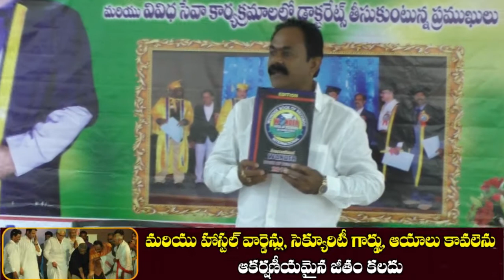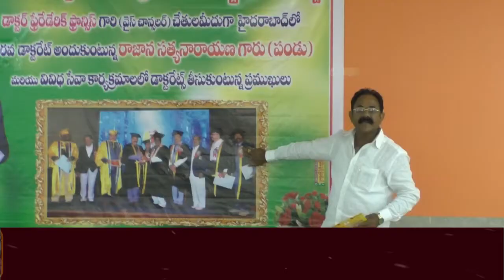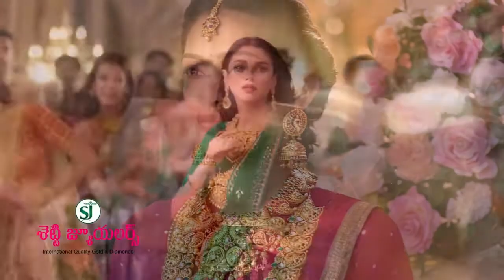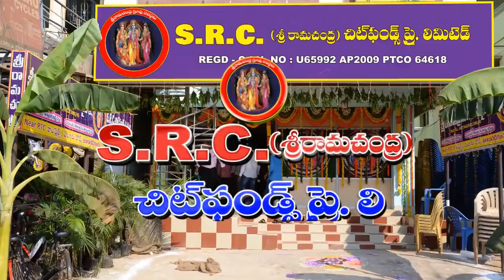02 04 2019 Siti News